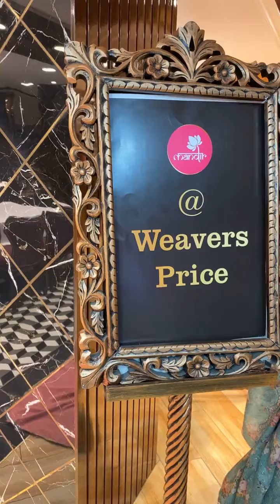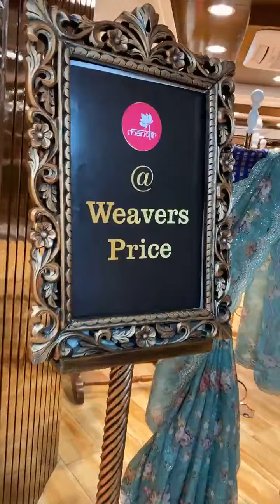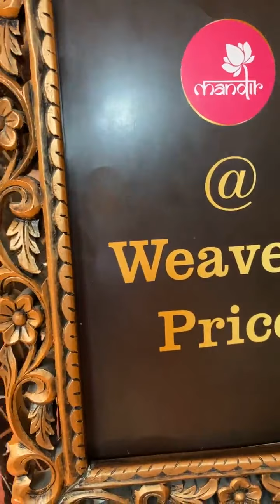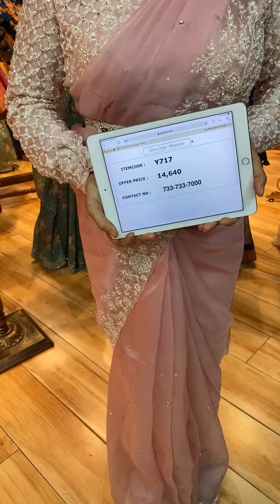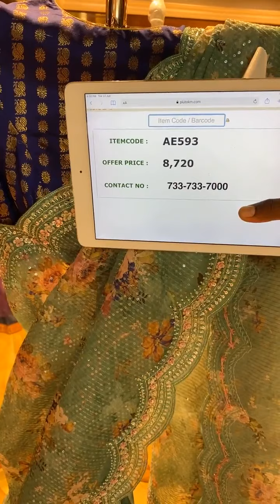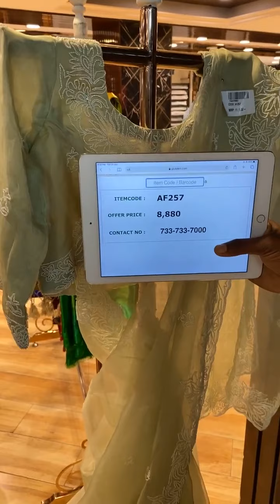Exclusive Fancy Work Sarees at Weavers Price Valid for 24 Hours | Brand Mandir